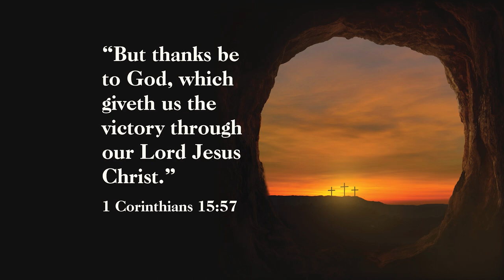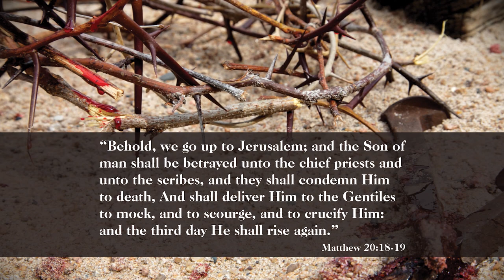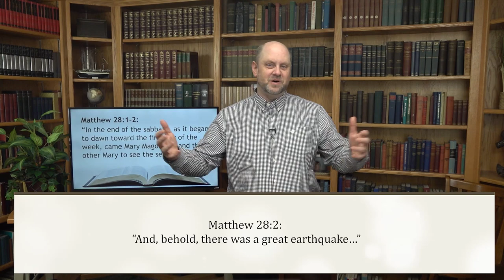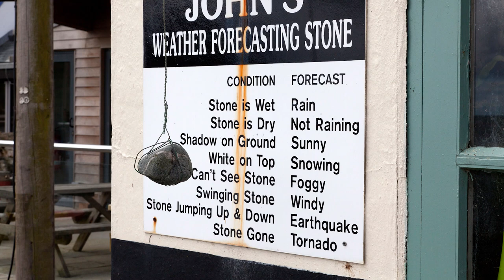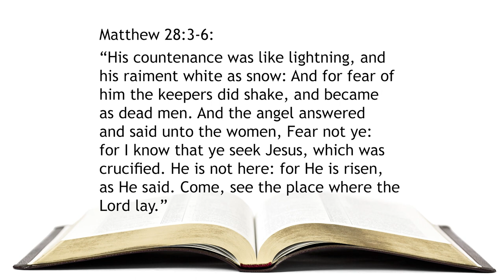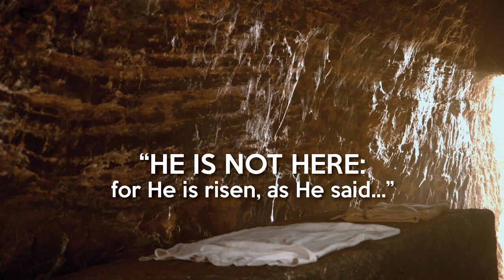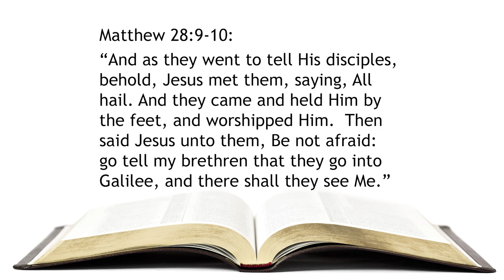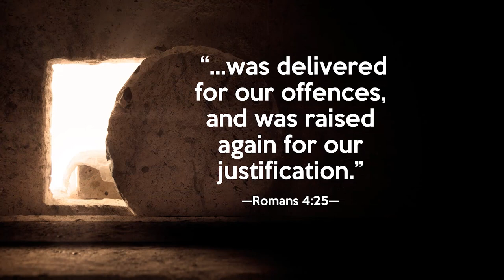191. Analyzing the Resurrection - Pt 1